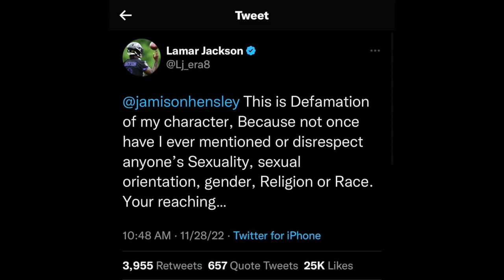ESPN DISGUSTING AGENDA AGAINST LAMAR JACKSON...